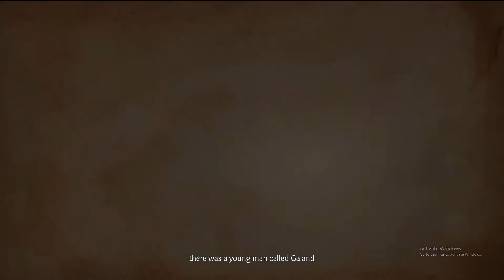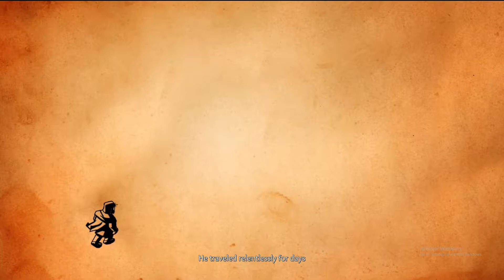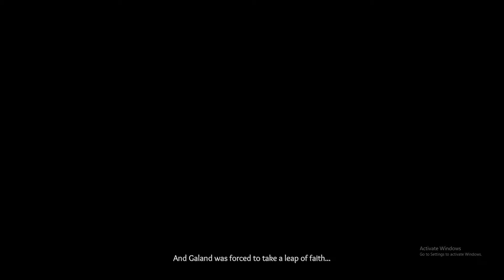Effie Gameplay Part 1 - No Commentary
Effie is a 3D action-adventure game that combines classic elements from the genre, such as combat, platforming, and puzzles, with the exploration of an expanded world. Live a unique fantasy adventure, free the cities from a powerful and dark evil, and relive the look and feel of old-school video-games!
Delve into the adventure of Galand, a young man in his quest to recover his youth after a witch cursed him with premature old age. Defeat all the sinister creatures, overcome all the platforming challenges and solve the most complex puzzles!